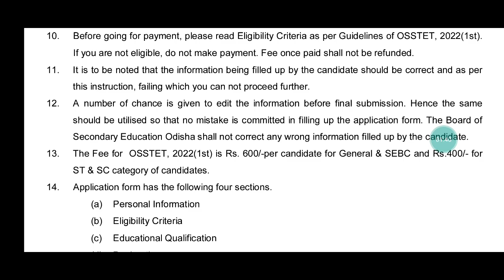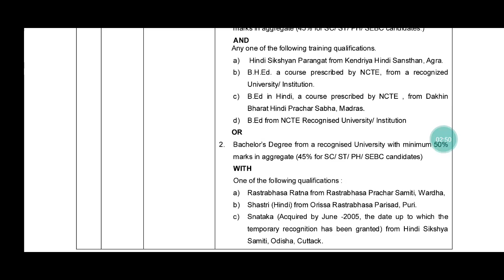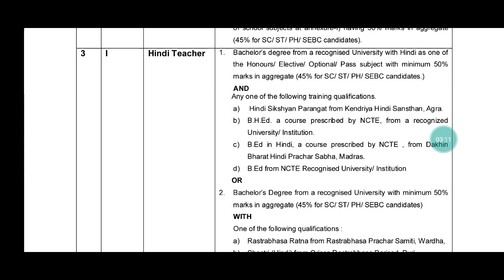OSSTET EXAM 2022//OSSTET ONLINE APPLY 2022//OSSTET NOTIFICATION 2022//OSSTET 2022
OSSTET ONLINE APPLY 2022
OSSTET QUALIFYING MARKS 2022
OSSTET PREVIOUS YEAR QUESTION PAPER
OSSTET PREPARATION 2022
OSSTET NOTIFICATION 2022